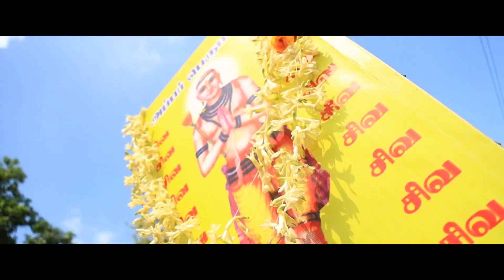carfestival #2020 chidambaram studio_S